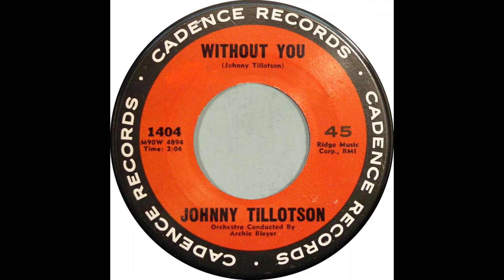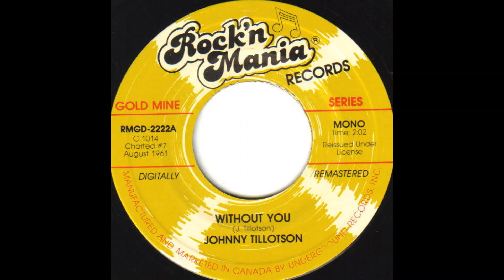Johnny Tillotson Without You Stereo Mix 2022 (1961)